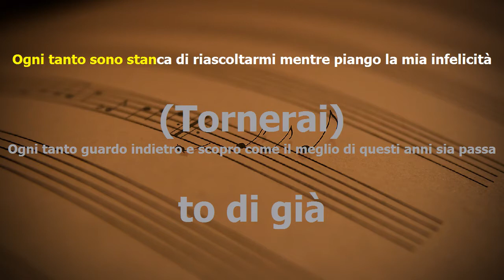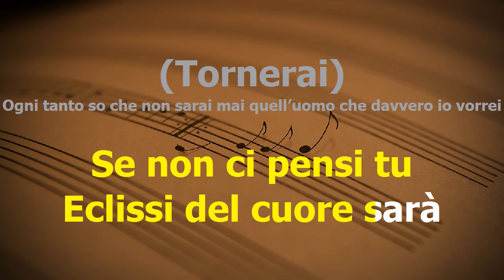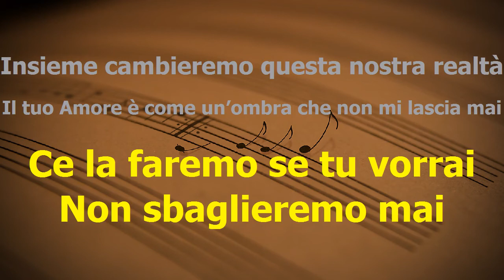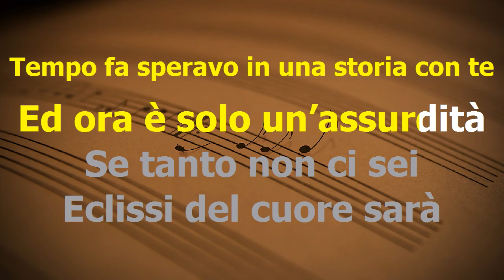Eclissi del cuore - L'Aura ft Nek - Karaoke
Clicca Mi Piace alla pagina Fb di radio Beat Music per sostenerci e rimani aggiornato sul nostro sito
Testo - Eclissi del cuore
(Tornerai)
Ogni tanto sto da sola e sono sicura che non mi ritroverai
(Tornerai)
Ogni tanto sono stanca di riascoltarmi mentre piango la mia infelicità
(Tornerai)
Ogni tanto guardo indietro e scopro come il meglio di questi anni sia passato di già
(Tornerai)
Ogni tanto tremo di paura ma poi nei tuo occhi sento quello che sei
(Tornerai, non sai)
Che ogni tanto cado e non ci sei
(Tornerai, non sai)
Ora ti voglio più che mai
Ora ti voglio qui per sempre
Se solo tu mi sfiorerai
Ci stringeremo eternamente
Ce la faremo se tu vorrai
Non sbaglieremo mai
Insieme cambieremo questa nostra realtà
Il tuo Amore è come un’ombra che non mi lascia mai
E’ come dici tu
Qui nella oscurità
La luce si confonde con la felicità
Ti voglio qui più che mai
Per sempre tu mi stringerai
Tempo fa speravo in una storia con te
Ed ora è solo un’assurdità
Se non ci pensi tu
Eclissi del cuore sarà
(Tornerai)
Ogni tanto so che non sarai mai quell’uomo che davvero io vorrei
(Tornerai)
Ogni tanto so che sei quell’unico che sa come trattarmi nonostante i miei guai
(Tornerai)
Ogni tanto so che nell’intero universo non c’è niente che somigli un po’ a te
(Tornerai)
Ogni tanto so che non c’è niente di meglio e niente che per te non farei
(Tornerai, non sai)
(Tornerai, non sai)
Ci stringeremo eternamente
Non sbaglieremo mai
Qui nella oscurità
Se tanto non ci sei